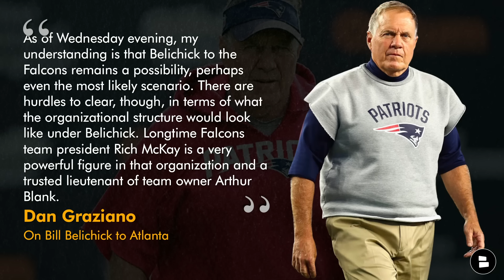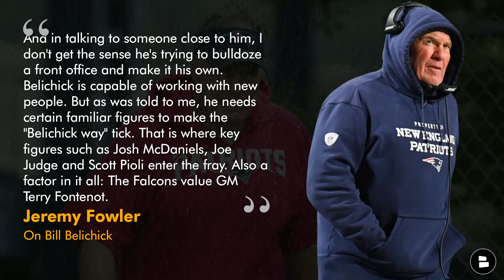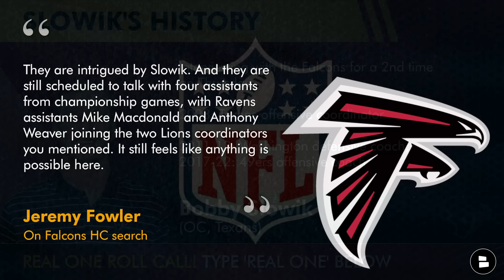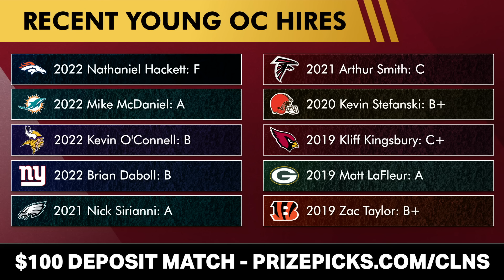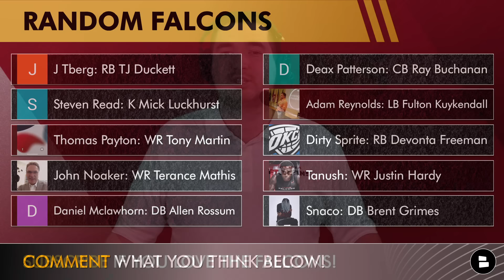NFL Insiders Reveal Why Bill Belichick To The Falcons Has Stalled Out | Atlanta Falcons News, Rumors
Falcons rumors and news: Bill Belichick to the Falcons stalling out because of Falcons CEO Rich McKay? ESPN’s NFL Insiders Jeremy Fowler and Dan Graziano dropped a bombshell report of the latest NFL head coaching rumors and news including the Falcons pursuit of Bill Belichick. Get the full scoop on the Falcons coaching search news and rumors during this edition of Falcons Today!

Atlanta Falcons head coach interview list, news and rumors:
HC Jim Harbaugh (Hired, LAC)
Former HC Bill Belichick^
Former HC Mike Vrabel
OC Ben Johnson^
OC Bobby Slowik^
OC Brian Callahan (Hired, TEN)
OC Joe Brady
OC Brian Johnson
DC Ejiro Evero^
DC Steve Wilks
DC Mike Macdonald^
DC Raheem Morris^
DC Aaron Glenn^
DL coach Anthony Weaver^
^= 2nd interview

ESPN’s Dan Graziano on Bill Belichick to Atlanta:
“As of Wednesday evening, my understanding is that Belichick to the Falcons remains a possibility, perhaps even the most likely scenario. There are hurdles to clear, though, in terms of what the organizational structure would look like under Belichick. Longtime Falcons team president Rich McKay is a very powerful figure in that organization and a trusted lieutenant of team owner Arthur Blank. His role likely would be reduced if Belichick came to town, and there's also a feeling that Belichick would bring a lot of his own people for positions up and down the organization. So as you would imagine, there's pushback from people in the building whose jobs might be negatively impacted.”

ESPN’s Jeremy Fowler On Bill Belichick:
“And in talking to someone close to him, I don't get the sense he's trying to bulldoze a front office and make it his own. Belichick is capable of working with new people. But as was told to me, he needs certain familiar figures to make the "Belichick way" tick. That is where key figures such as Josh McDaniels, Joe Judge and Scott Pioli enter the fray. Also a factor in it all: The Falcons value GM Terry Fontenot.”

ESPN’s Jeremy Fowler on Bobby Slowik:
“They are intrigued by Slowik. And they are still scheduled to talk with four assistants from championship games, with Ravens assistants Mike Macdonald and Anthony Weaver joining the two Lions coordinators you mentioned. It still feels like anything is possible here.”

Recent young OC hires:
2022 Nathaniel Hackett: F
2022 Mike McDaniel: A
2022 Kevin O’Connell: B
2022 Brian Daboll: B
2021 Nick Sirianni: A
2021 Arthur Smith: C
2020 Kevin Stefanski: B+
2019 Kliff Kingsbury: C+
2019 Matt LaFleur: A
2019 Zac Taylor: B+

When Falcons news breaks, you'll be the first to know IF you have
your NOTIFICATIONS turned on! 🔔

- Bill Belichick To The Falcons COOLING OFF Per The Athletic, Jim Harbaugh Heating Up? Falcons Rumors

Falcons fans, I want to hear from you, so answer these questions:
- PICK A HC! Bill Belichick or Bobby Slowik?
- Name an all-time underappreciated Falcon!

Atlanta Falcons 2023 season record & result:
Finished 7-10 |  3rd in the NFC South | Did not qualify for NFL playoffs
| Head coach Arthur Smith fired

Falcons news on the Dirty Birds can be found by following Falcons Today host

LIKE this video if you bleed red and black!